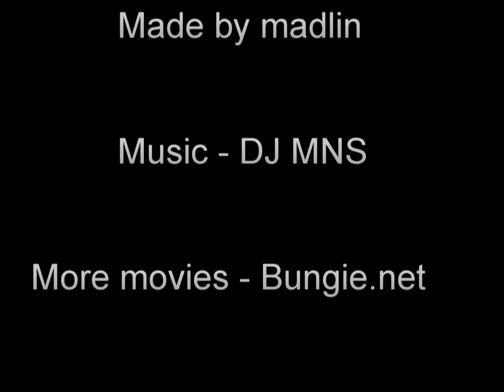Halo Stuff - Episode 2 - Crazy Rocket Race